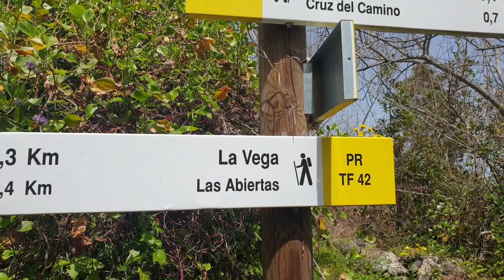Sendero Ciruelos en Flor.Tenerife. Vívelo Caminantes de Aguere.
Una ruta muy bonita aur transcurre entre las bonitas medanías de los barrios altos de Icod y un espectacular pinar a las faldas del Teide.
De finales de Marza a principios de Abril, florecen los ciruelos dando un maravilloso toque de color y esplendor al sendero.
Así lo vivimos.
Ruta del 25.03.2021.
Vídeo de Juan Govea.
senderismo. excursiones. viajes.
La Laguna. Tenerife.
Islas Canarias